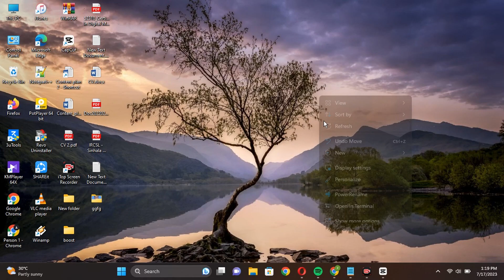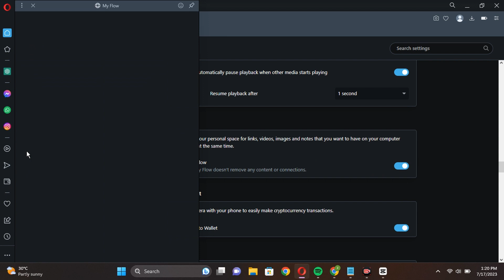How To Enable My Flow In Opera mini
Welcome to our comprehensive tutorial on how to enable the incredible feature, "My Flow," in Opera Mini! If you've been longing for a seamless browsing experience across your devices, then this is the video for you.

In this step-by-step guide, we'll walk you through the simple process of activating and utilizing My Flow, a powerful tool designed to synchronize your web content and browsing history across different devices, such as smartphones, tablets, and computers.

Join us as we dive into the world of Opera Mini and discover how to effortlessly bridge the gap between your devices. With My Flow, you'll be able to seamlessly send links, images, notes, and more from one device to another, ensuring you never miss a beat when browsing the web.

Throughout the video, we'll provide clear and concise instructions, accompanied by on-screen demonstrations, enabling you to follow along easily. Whether you're a tech-savvy individual or a beginner, our tutorial caters to all skill levels.

Unlock the power of Opera Mini's My Flow and streamline your web experience like never before. Say goodbye to the hassle of manually transferring content between devices and embrace the convenience of this innovative feature.

Don't miss out on this opportunity to enhance your browsing efficiency and productivity. Watch our video now and enable My Flow in Opera Mini to revolutionize the way you browse the internet across your devices. Get ready to take control of your online world with ease!

Thank you for choosing our channel, and let's embark on this exciting journey together!